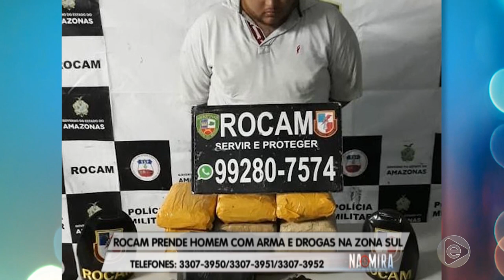Na Mira Em Tempo 28 06 2019 1º Bloco